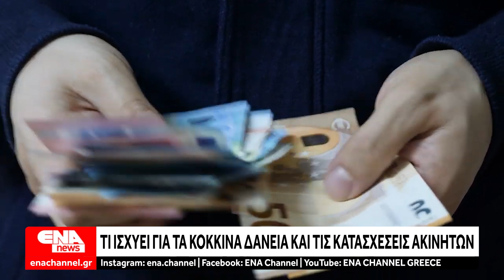Τι ισχύει για τα κόκκινα δάνεια και τις κατασχέσει ακινήτων